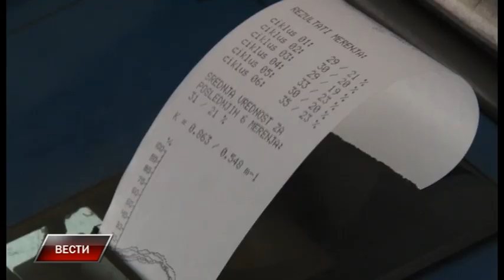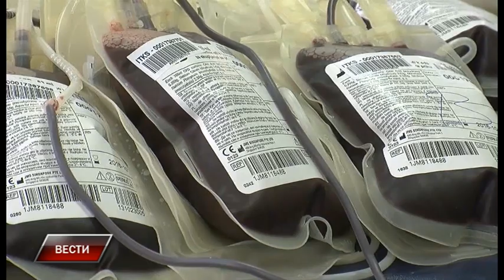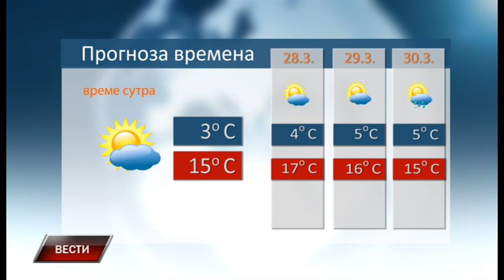Vesti 26 3 2020